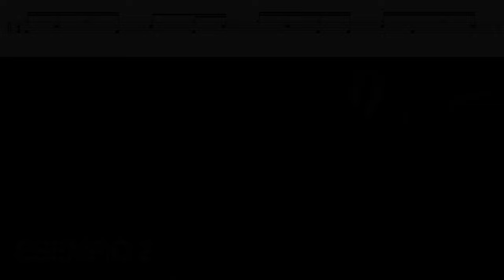Dai vita al tuo groove - Usa le ghost note!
Ciao, oggi ti voglio mostrare 2 ritmi tratti dal libro MODERN DRUMS INSTITUTE (livelli intermedio - avanzato) sui quali puoi esercitarti per l'utilizzo delle ghost note all'interno dei groove.
Personalmente uso tantissimo le ghost note per arricchire i groove in maniera elegante e non troppo invasiva.
Su questo link potrai trovare i 2 groove suonati nel video più altri 2 sui quali potrai esercitarti.

ACQUISTA IL LIBRO - urly.it/39mhq

A presto!

♬ Drums and Cymbals:
• Tama Starclassic
• Protean Sonor snare
• Meinl and Zildjian cymbals
• Meinl 5A hybrid drumsticks